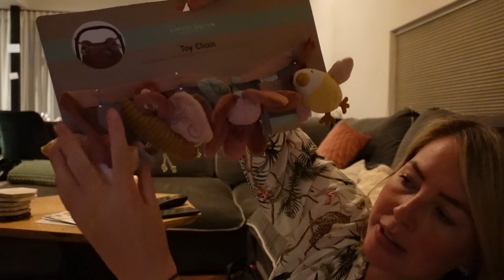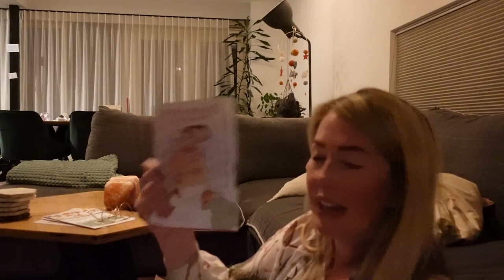ZEEMAN BABY SHOPLOG + 9 MAANDEN BEURS | Met Simone 🤗​| MATHIA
Welkom bij mijn mamavlog! In deze vlogserie neem ik je wekelijks mee in de avonturen als moeder ♥  Veel plezier met kijken!

PRODUCTEN IN VIDEO:
- Thule kinderwagen
- Slaapzak of

Post kan naar:
Mathia
Pascalweg 23 C1
4104 BE Culemborg